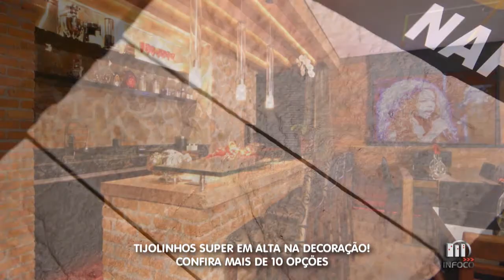IMOVEIS INFOCO 29/07/17